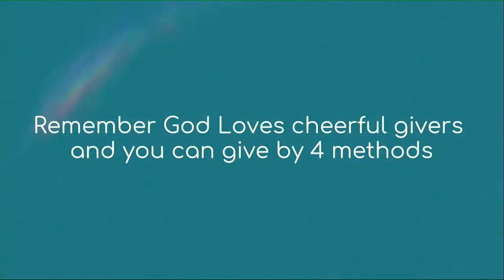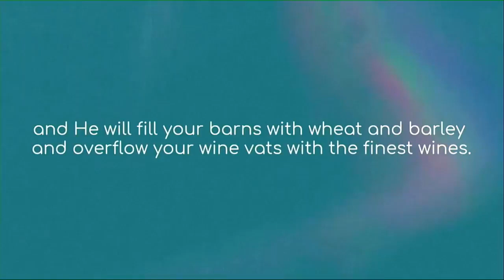February 13, 2022 - "If You Love Me"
Pastor Zeb McKinon discusses how to live out your relationship with God.